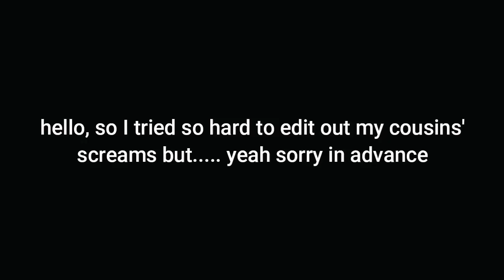Doing a Natural Makeup Look Using Tiktok Hacks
hello doing natural makeup using tiktok hacks &&&&& filmed this at my Aunt's house and kids are LOUD. I tried to edit them out but. yeah sorry in advance huhu

✨ 𝐏𝐑𝐎𝐃𝐔𝐂𝐓𝐒 𝐔𝐒𝐄𝐃:

iWhite Korea Aqua Moisturizer
Dr. Sensitive Pore Minimizing Serum
Revlon Age Defying Foundation in Soft Beige
Maybelline Superstay 24hr concealer in Light Medium
Vice Cosmetics Duo Finish Foundation in  Tisay
Vice Cosmetics Aura Glow in Splendid
Vice Cosmetics Aura Blush in Byucon
Teviant Mark Qua Glow to Glass in Astral
Teviant Mascara in Mon Cheri
Detail Make Over Contour & Blush Palette
Vice Cosmetics Gandoll  Brow Gel in Natural Brown
Imagic Tinted Brow Pomeade in E04 Chocolate
BYS Fire Palette
Chapstick